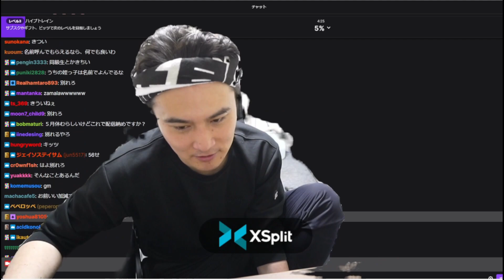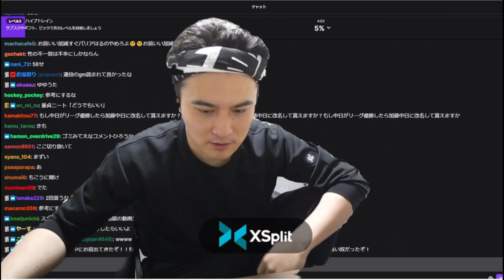浮気常習犯の加藤純一に意見を仰ぐ民【2022/04/30】